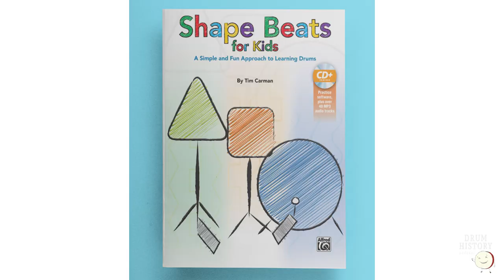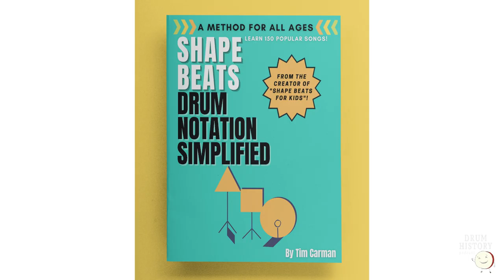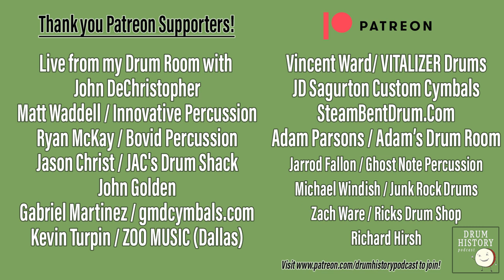The Essence of Philly Joe Jones with Tim Carman - EP 214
Philly Joe Jones is an icon of jazz drumming who is most famous for his time with Miles Davis and his unique style of soloing and swinging that has made him one of the most respected drummers of the 20th century. Tim Carman is the author of "Philly-ISM" which breaks down the style and essence of Philly Joe Jones at its most basic form, so you can learn to play like the master himself!

Tim is an author, educator, and performer with the great band GA-20. This is the second book in his "Isms" series, the first was about Roy Haynes, and he is doing a great service to the community by breaking down the style of these legendary players.

Check out everything Tim Carman has released via his